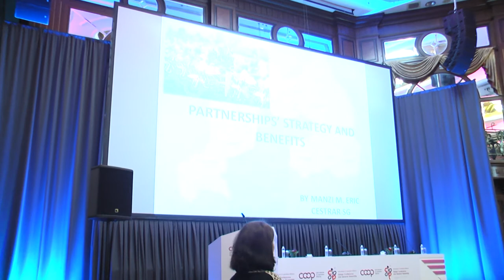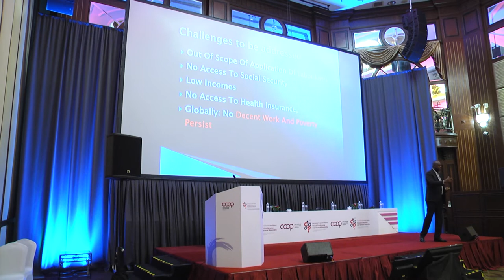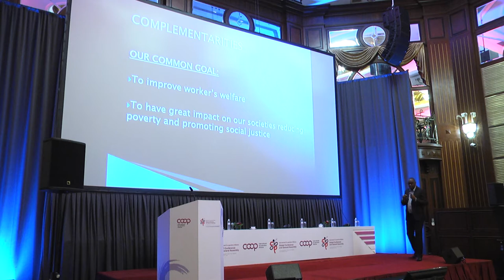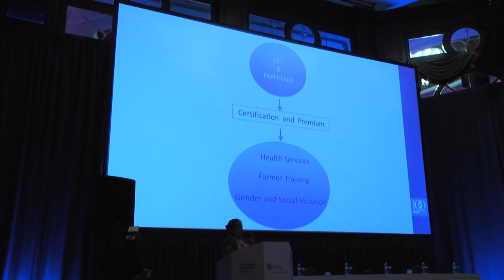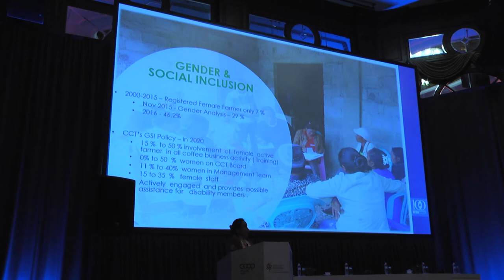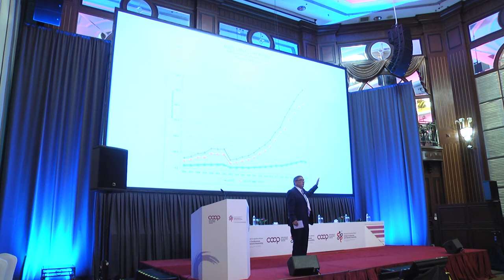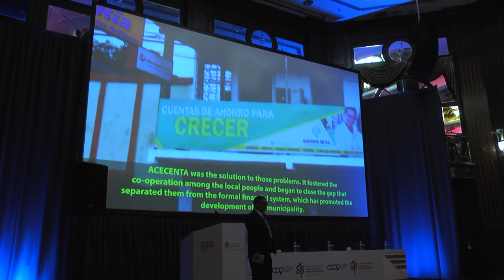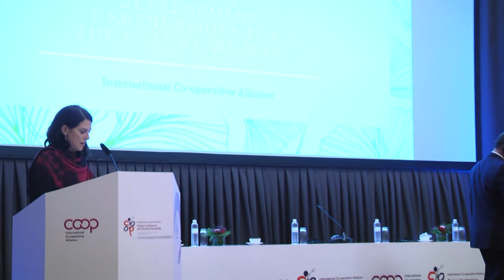ANGKASA - Building Development Partnership For The Future We Want - 15 November 2017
Alliance's Global Conference and General Assembly, Kuala Lumpur from 14 - 17 November 2017.